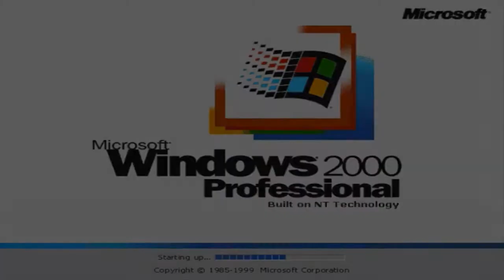(YTPMV) Windows 2000 Scan with image GIF